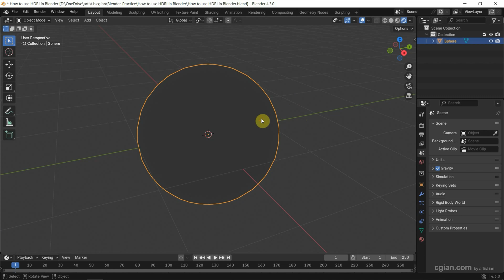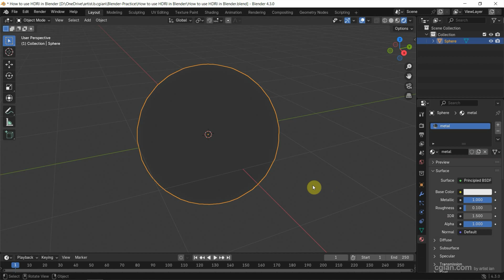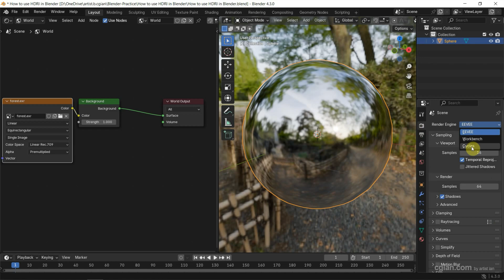Blender how to use HDRI in render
Blender basics, tutorial video shows how to use HDRI in render. This is working for Eevee and Cycles for adding HDRI environment background in 3D scene for render setup. In this tutorial, we will go through how to use Blender default HDRI, and add these HDRI into world for making realistic rendering. Steps are easy to follow for Blender beginners. Happy sharing and I hope this helps.

Timestamp
0:00 Intro - How to use HDRI in Blender
0:21 Add object into scene
0:39 Add Material to object
1:07 Add HDRI to environment
1:28 Add Environment texture
1:46 Blender default HDRI
2:07 Works for Eevee and Cycles